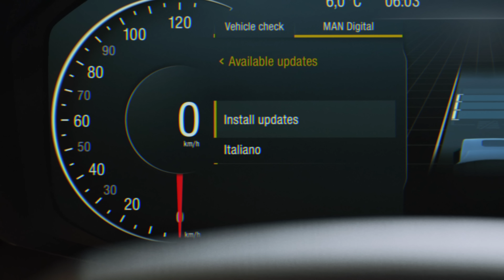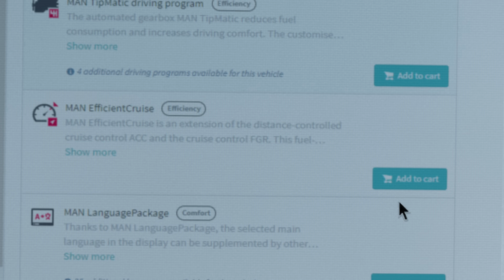MAN Now – Anytime. Anywhere.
Moving confident towards the future: Follow us on a journey across Europe and learn how MAN Now can help you travel safer yet faster. MAN Now offers digital software upgrades via mobile internet to adapt your vehicle to new business requirements without stopping at the workshop. It comes with multiple features like MAN OnlineTraffic, MAN LanguagePackage, MAN TipMatic driving programs and many more. Moreover there is another hero in video. A small hint: He's jurassic.